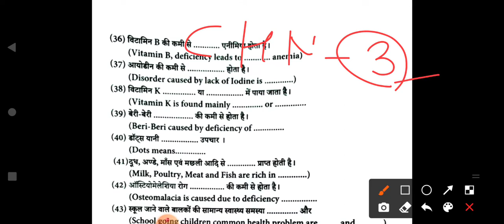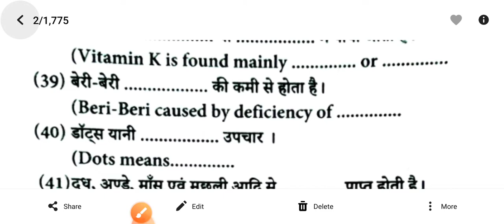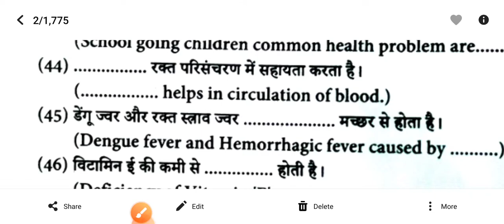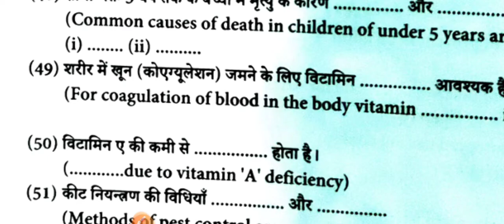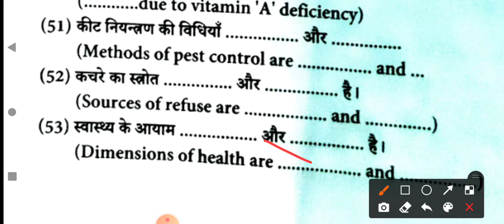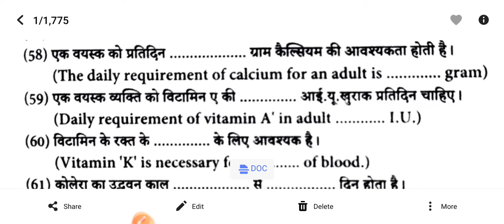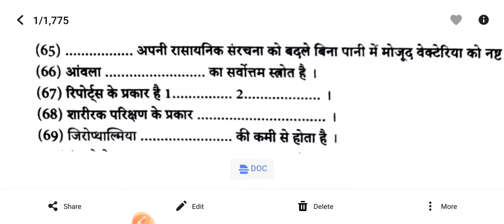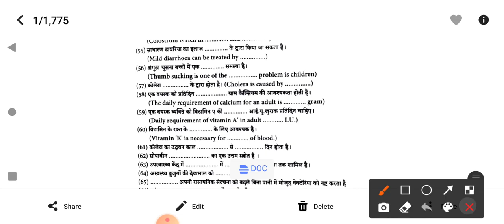Sub - Community health nursing!! Exam pattern - Fill in the blanks / रिक्त स्थानों की पूर्ति करें.